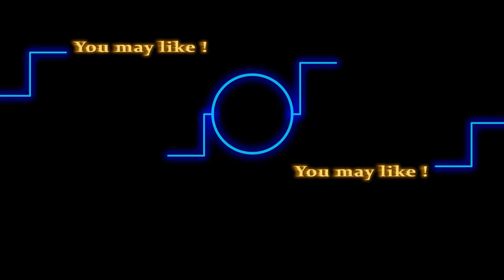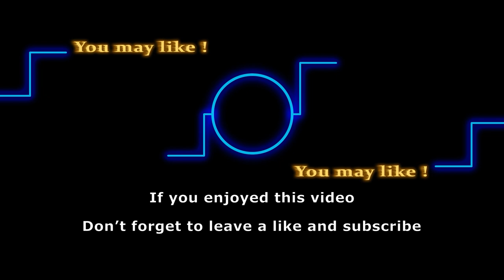Will Eric Really Die on Bold & Beautiful? John McCook’s final storyline on B&B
Greg Rikaart's hilarious battle with his son's one wish is a must-see! Prepare to laugh out loud as this heartwarming family tale unfolds. Click the link for some serious giggles!

Could this be the end for Eric? As Eric’s health keeps getting worse and worse on The Bold and the Beautiful, fan’s can’t help but wonder if he really is going to die on the show. Let’s check what awaits him for the future in the show right away.

Track: In Eternity We'll Meet